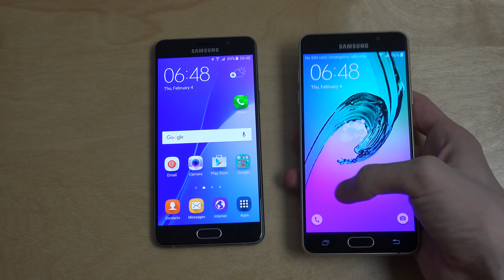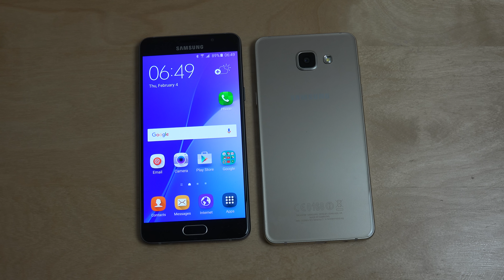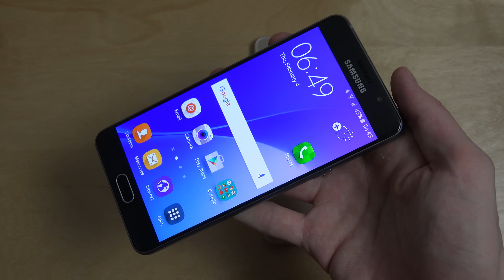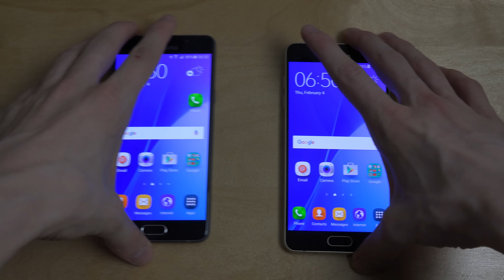Samsung Is Back!!!